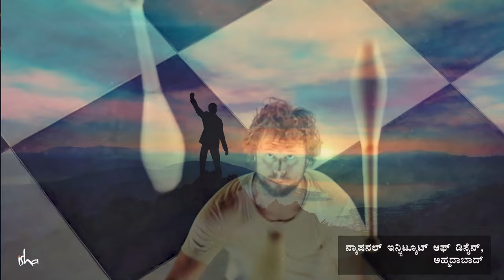ಸಚಿನ್ ಕ್ರಿಕೆಟ್‌ ಲೋಕದ ದೇವರಾಗಲು ಕಾರಣವಾಗಿದ್ದೇನು? | Sachin Tendulkar | God Of Cricket | Sadhguru Kannada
ಸಚಿನ್ ತೆಂಡೂಲ್ಕರ್ ಒಂದು ಅದ್ಭುತ ವಿದ್ಯಮಾನವಾಗಲು ಕಾರಣವಾದ ಅವರ ಆ ಗುಣದ ಬಗ್ಗೆ ಮಾತನಾಡುತ್ತಾ ಸದ್ಗುರುಗಳು, ಅದು ಹೇಗೆ ನಮ್ಮ ಚಟುವಟಿಕೆಯನ್ನು ರೂಪಾಂತರಿಸುತ್ತದೆ ಎಂದು ವಿವರಿಸುತ್ತಾರೆ.